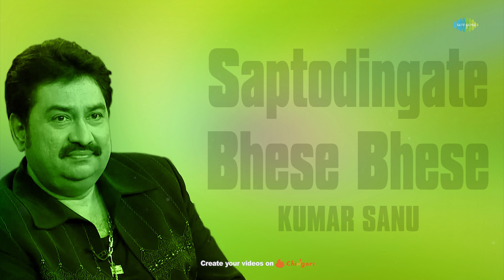Saptodingate Bhese Bhese | Amaar Bhalobasha | Kumar Sanu | Audio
Listen to the song Saptodingate Bhese Bhese sung by Kumar Sanu from the album Kumar Sanu-Amaar Bhalobasha.

Song: Saptodingate Bhese Bhese
Album Title:  Kumar Sanu-Amaar Bhalobasha
Artist:  Kumar Sanu
Music Director: Tapan Bhattacharya
Lyricist:  Pulak Banerjee